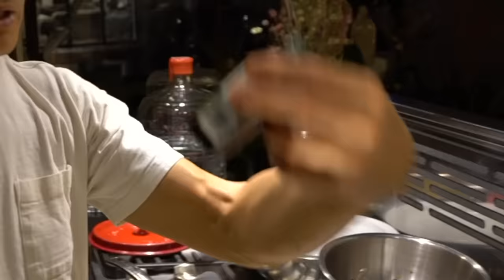Iron Chef Dad Turns Starbucks Gourmet.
JET BENT-LEE
601 King Street West, M5V1M5